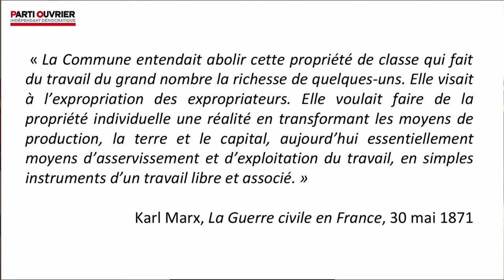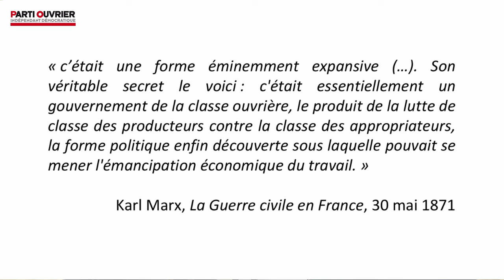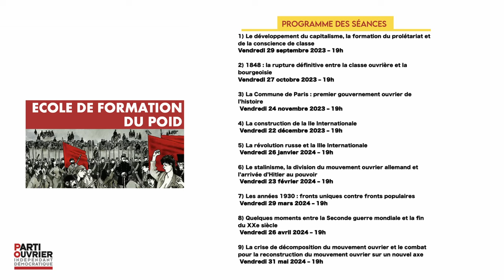La Commune de Paris, premier gouvernement ouvrier de l'histoire - Ecole de formation 24 novembre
Prochaine séance : La construction de la IIe Internationale Vendredi 22 décembre 2023 ‒ 19h